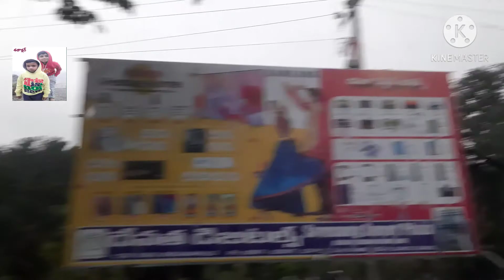Horsley Hills to Madanapalle Return Road Trip...